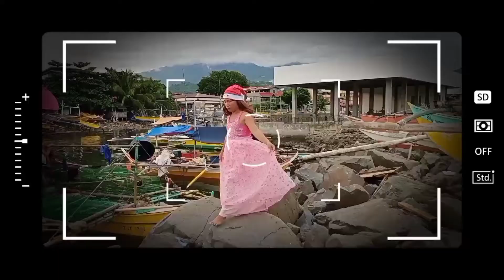DALAGANG FILIPINA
Q & A WITH DALAGANG FILIPINA